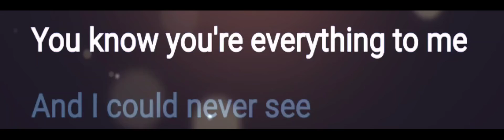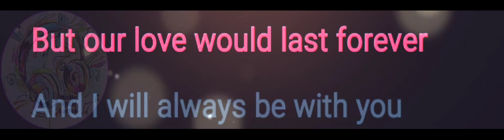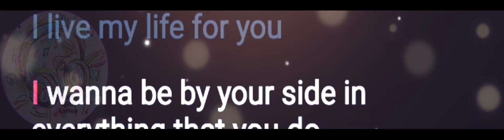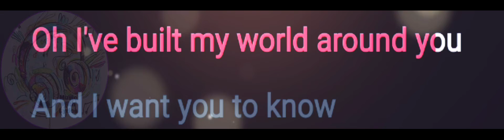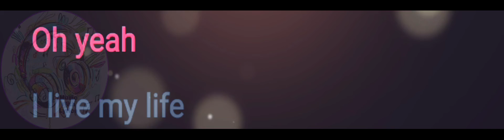I Live My Life for You | Firehouse | Karaoke